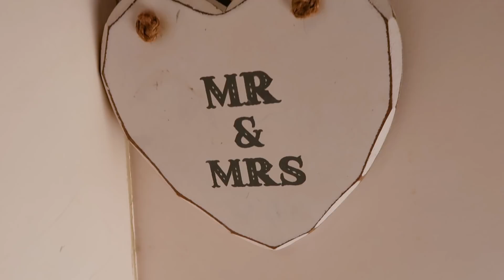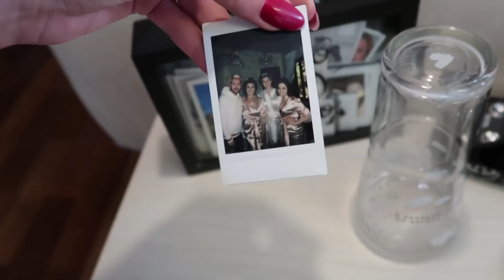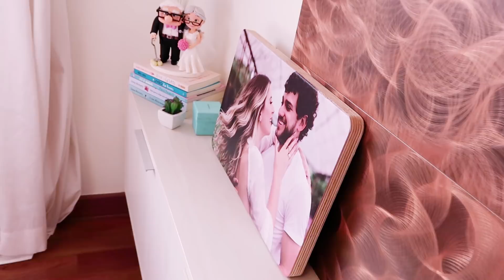TOUR PELO QUARTO! ♡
Sei vocês estão super ansiosas pra ver um pouquinho mais na nossa casinha, e hoje eu trouxe a ultima parte da "reforma" e o TOUR!! Vem ver como o nosso cantinho ficou a cara da gente!